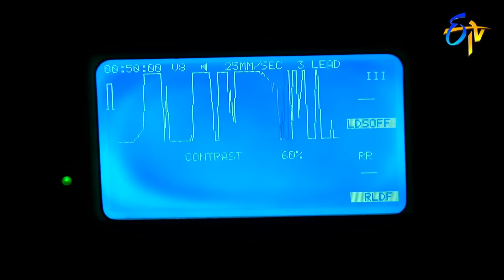Savithri | 25th February 2019 | Full Episode No 1215 | ETV Telugu